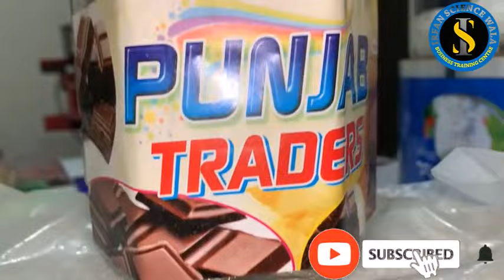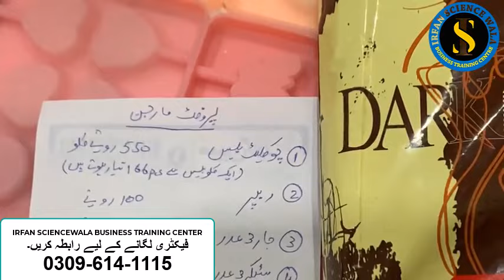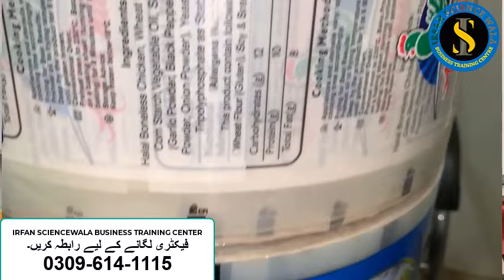Chocolate business | Samll factory busienss in pakistan| Low investment business | Irfan sciecewala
In this video, we'll delve into the magical world of chocolate-making right from the comfort of your own home. Starting a chocolate business might sound daunting, but fear not!  We’ll give you some time-management tips to help you balance your passion for chocolate-making with your daily life responsibilities. By the end of this video, you'll feel inspired and confident to embark on your journey to become a home-based chocolate entrepreneur. Remember, with passion, dedication, and a sprinkle of creativity, you can turn your love for chocolates into a thriving business that not only brings joy to others but also fills your life with sweetness.

chocolate ka karo bar
chocolate business
chocolate base
chocolate raw material
irfan sciencewala business training center
business training center
how to start a chocolate business
unique names for chocolate business
how to start chocolate business from home
chocolate business profitable
home made chocolate business
chocolate business description
chocolate business at home
how to start a chocolate business at home
chocolate bar business
chocolate business for sale
irfan sciencewala business ideas